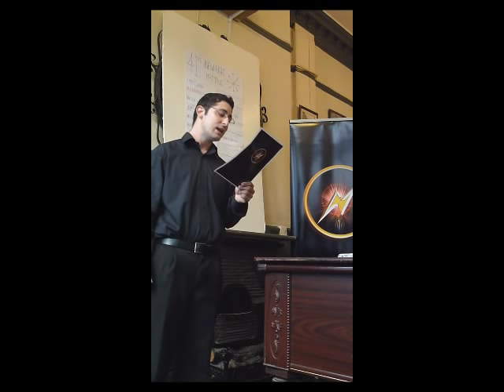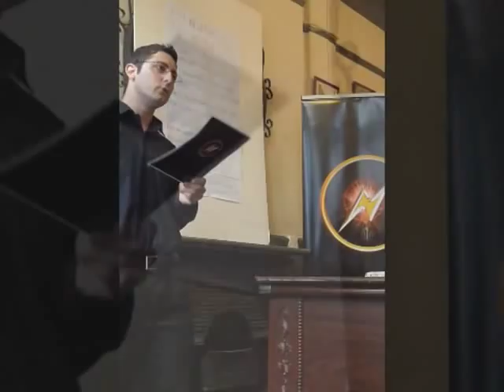New Right Conference - London 2012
New Right Conference in London
September 2012